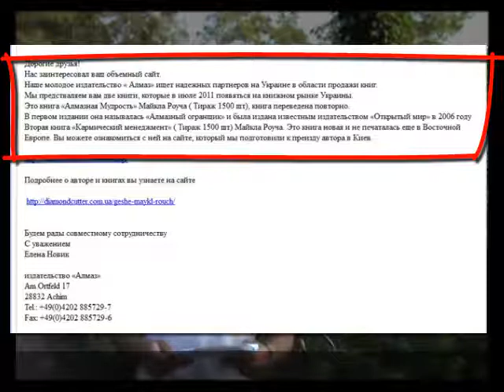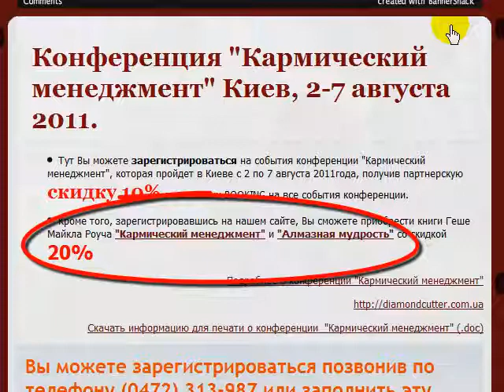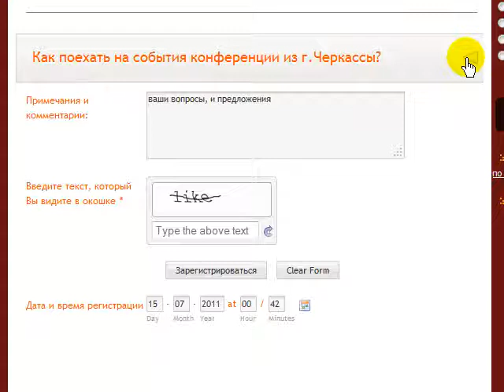Вот такая история "новой реальности" BOOKING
Эта небольшая история о событиях и их последствиях.
О том, как одно маленькое происшествие в прошлом, стало основой "новой реальности" компании BOOKING и многих других людей.
О том, как и почему компания BOOKING представляет интересы издательства "Алмаз" (Ахен, Германия) на территории Украины и России.
И, конечно, об Алмазном огранщике, Геше Майкле Роуче и Кармическом менеджменте.
Автор: Евгений Прилипко.